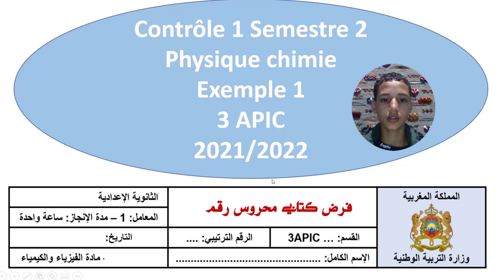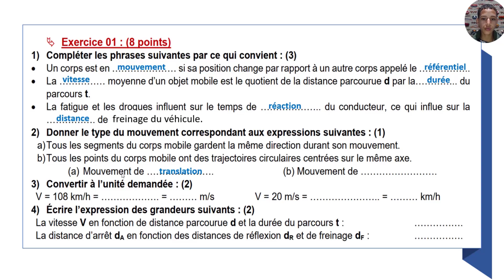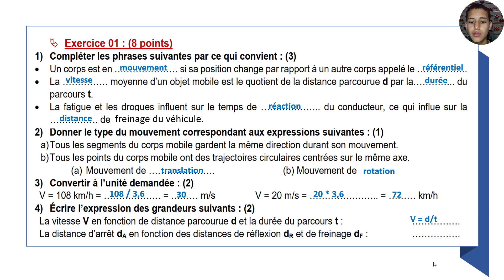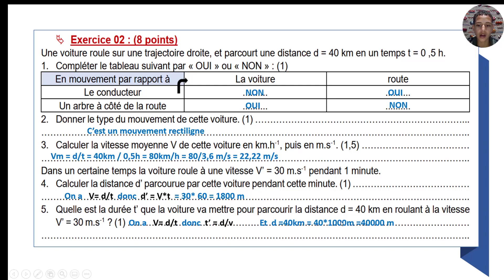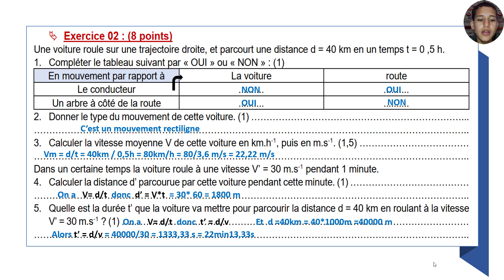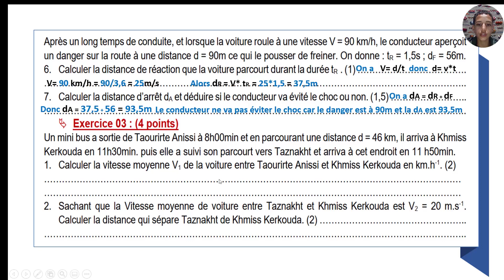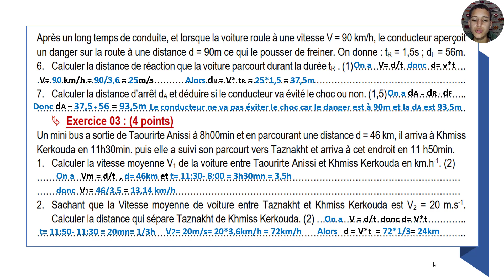Controle 1 Semestre 2 physique chimie 3APIC, exemple 1 تصحيح الفرض 1 الدورة 2 الفيزياء والكيمياء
correction contrôle physique chimie 3ac,
physique chimie,
تصحيح الفرض 1 الدورة 2 الثالثة اعدادي
تصحيح الفرض الاول الدورة الثانية الثالثة اعدادي مسار دولي
contrôle 1 physique 3année collège semestre 2,
تصحيح الفرض 1 مادة الفيزياء و الكيمياء الثالثة اعدادي,
controle 1 semestre 2 physique 3ac,
contrôle physique semestre 2,
correction du contrôle n°1 de physique et chimie,
correction contrôle 1 physique semestre 2 3ac,
contrôle 1 semestre 2 physique 3ac